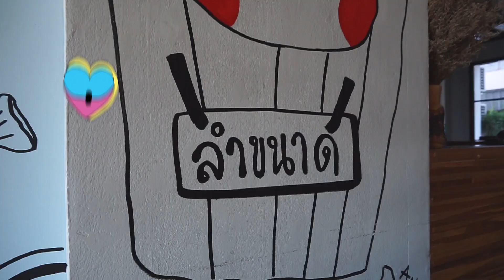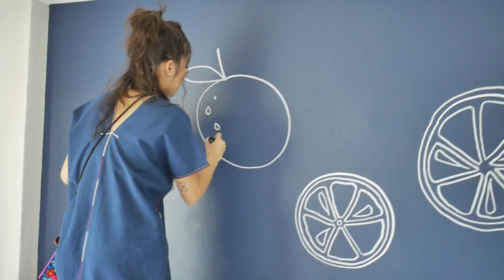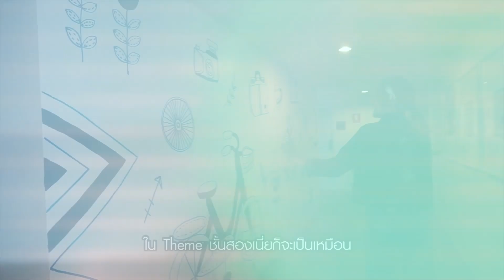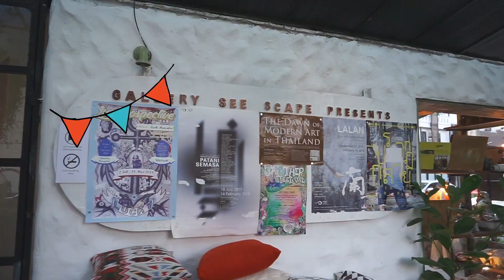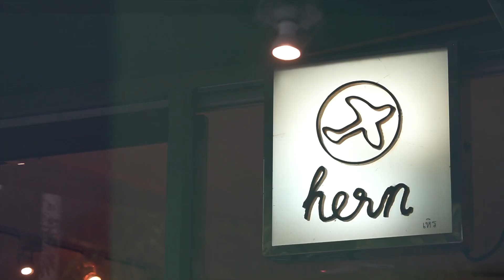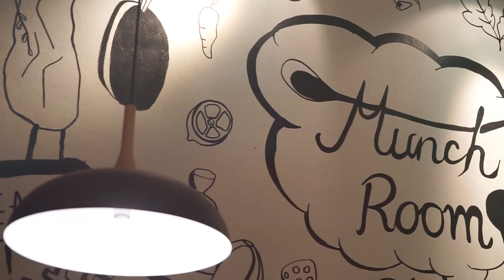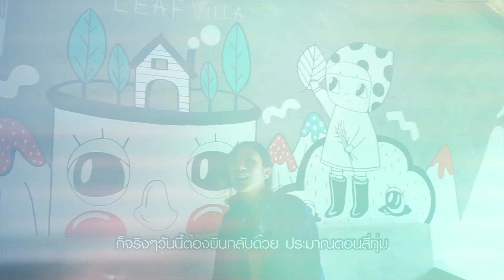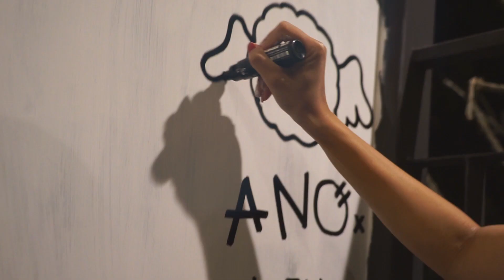Ano x บุกทุกที่ที่เคยเพ๊นท์ในเชียงใหม่ highlight : พูดคุยกับพี่ต่อ เหิร ต่อลาภ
"ถ้าเราเชื่อในสิ่งที่เรารัก ..เราก็ต้องสู้ต่อไป" - พี่ต่อ เหิร ต่อลาภ
วิดีโอนี้ เนะ อโณทัย -ขอพาไปย้อนรอยตั้งแต่ที่แรก ที่เนะเพ๊นท์ในเชียงใหม่ จนถึงที่ล่าสุดคือ AT LEAF Villa // เทปนี้โชคดีมาก ที่ได้พูดคุยกับ ARTIST รุ่นใหญ่ idol ของเนะ อย่าง พี่ต่อ เหิร ต่อลาภ เจ้าของ HERN's STUDIO & Gallery Seescape ..

LINE: @anobyanothai (มี@) // FB PAGE:@nunaedesign  // IG:NAE_ANOTHAI